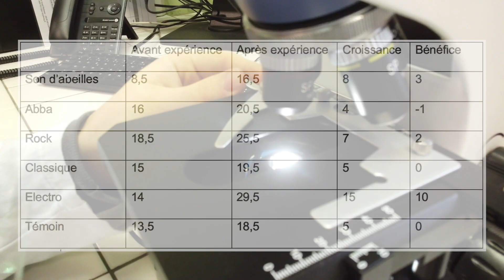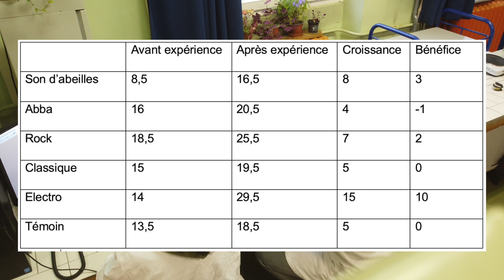25 STRASBOURG L’influence du son sur les végétaux